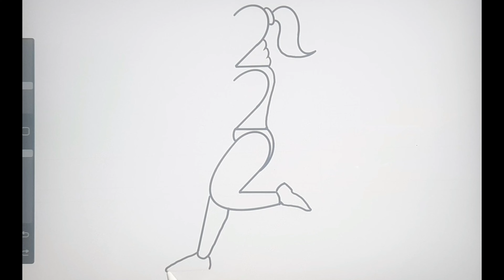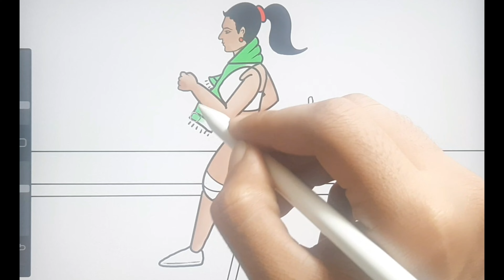drawing winner runner girl // 2 se banaye easy girl drawing